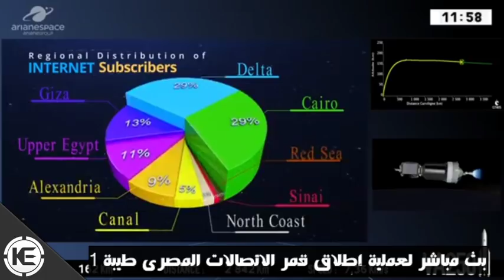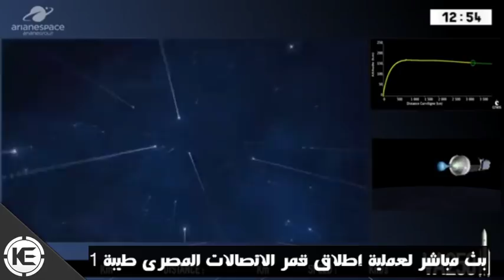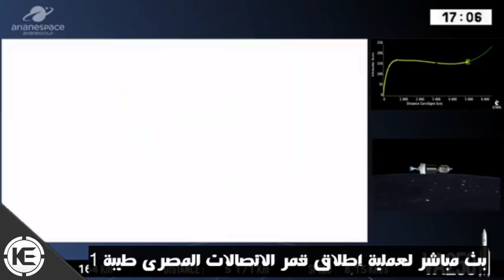إنمارسات5 والساتل المصري طيبة1 على متن آريان5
هل سيصل ساتل طيبة-1 المصري إلى الفضاء بنجاح؟! | ما هو المدار الأرضي المتسامت وكيف يبقى فيه الساتل ثابتًا في السماء؟ | إطلاق مزدوج على صاروخ [آريان 5]
للانضمام لفريق الدعم

كونوا معنا في بث مباشر وبالتعليق العربي من بوابة الفضاء لإطلاق صاروخ [آريان 5] التابع لشركة [آريان سبيس] من منصة الإطلاق [إي إل أيه-3] في غويانا الفرنسية حاملًا ساتلين [طيبة-1] المصري و[إنمار سات  جي إكس 5] إلى مدار انتقالي للمدار الأرضي المتسامت [جي تي أو]. سيجري الإطلاق مساء الثلاثاء 26 تشرين الثاني [نوفمبر] في تمام الساعة 21:08 بالتوقيت العالمي الموحّد، وسنبثّه مباشرًا على قناتنا على اليوتيوب بوابة الفضاء.

صُنّع ساتل الاتصالات [طيبة 1] على يد شركة [آيرباص] و[ثاليس آلينيا سبيس]، لصالح الحكومة المصريّة. سيعمل من موقع 35.5 درجة شرقًا على المدار الأرضي المتسامت [جي تي أو]. يُعَد [طيبة 1] الساتل الرابع التي تُطلقه [آريان سبيس] لصالح مصر. يبلغ وزنه 5,600كغ، ومدة مهمته المتوقعة تزيد على 15 عامًا.

أما الساتل [إنمار سات 5] فهو ساتل اتصالات ذو إنتاجية تشغيلية عالية جدًّا [في أتش تي إس] سيعمل من موقع 11 درجة شرقًا على المدار الأرضي المتسامت، ليوفر التغطية للشرق الأوسط وأوروبا وشبه القارة الهندية بوساطة 72 حزمة من النطاق [كا]؛ ضمن الشبكة [غلوبال إكسبرس]. يبلغ وزنه 4,007كغ ويزيد عمره التشغيلي المفترض عن 16 عامًا.

جدير بالذكر أن الإطلاق تأجل في 25 تشرين الثاني [نوفمبر] بسبب سوء الأحوال الجويّة في منصة الإطلاق [إي إل أيه-3] في غويانا الفرنسية. وذلك بعد إصلاح المشكلة التي أدت لتأجيل الإطلاق عدة مرات سابقا في 22 تشرين الثاني [نوفمبر] بسبب خلل في نظام التزويد بالطاقة لمنصة الإطلاق الأرضية.

Credit: Arianespace | YouTube: LabPadre w/ Maria Pointer

قنوات فضائية جديدة للشرق الأوسط عن طريق يوتلسات | ولأمريكا تي-16 | كيف تعمل المحركات الأيونية في الفضاء؟

سلسلة الهبوط على القمر، بثوث لرحلات الهبوط على القمر بالصور الحقيقية والفيديو مع الشرح وبالتعليق العربي

حقوق الترجمة والنص محفوظة لفريق
AstroGate بوابة الفضاء